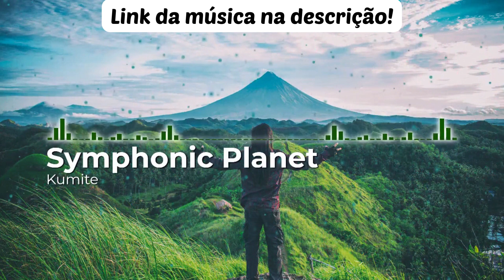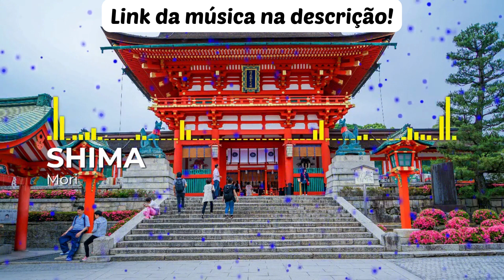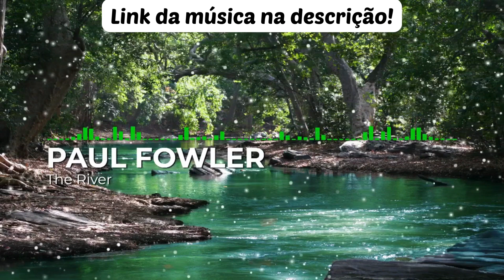1 hora de músicas sem direitos autorais para videos [ALF]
- Músicas sem direitos autorais para videos!

 As pessoas também pesquisam por:
- baixar músicas do youtube,
- sem direitos autorais,
- músicas livres de direitos autorais,
- musicas sem copyright,
- onde encontrar músicas sem direitos autorais,
- músicas sem direitos autorais youtube,
- direitos autorais no youtube,
- músicas sem direitos,
- direitos autorais,
- ALF,